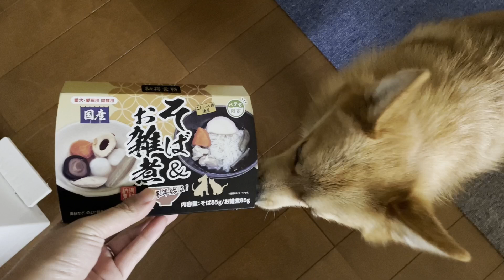【田舎暮らし】2024年も宜しくお願いします！年末年始もサクと夫婦は楽しく過ごしていました！【#42】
【田舎の古家に引っ越した夫婦と愛犬の話】
年も明けて2024年となりました！年末年始はサクもたくさん食べ物があって満足げでした。今年もよろしくお願いします！